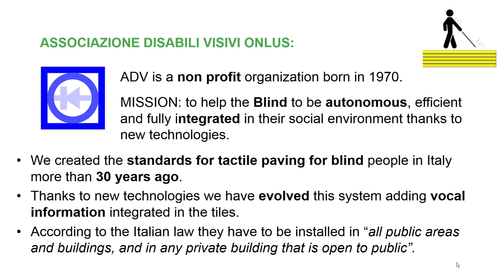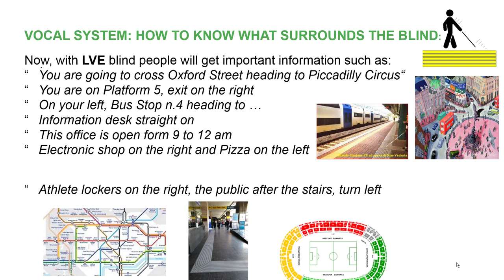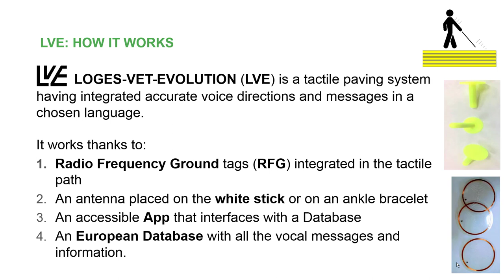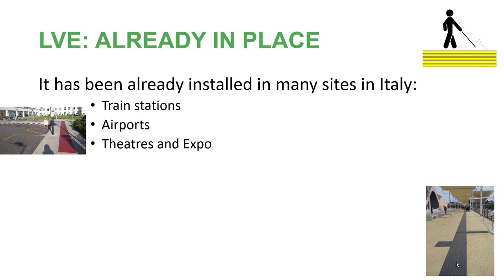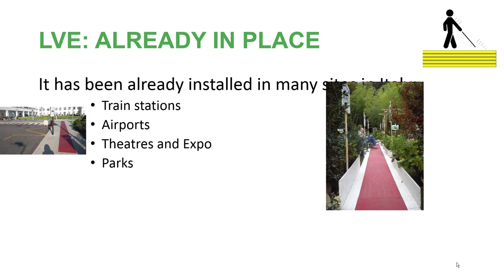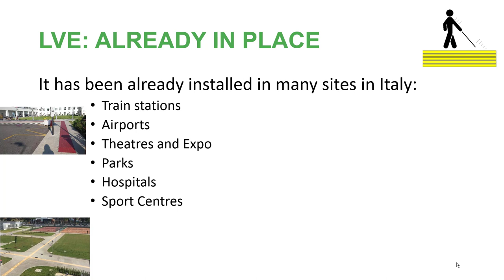Tactile paths giving voice commands via a smart stick & mobile phone app | Innovative Practice 2018